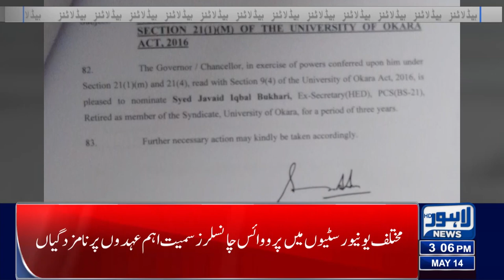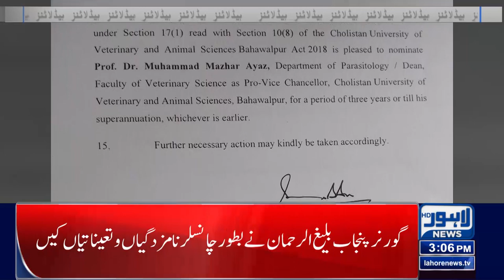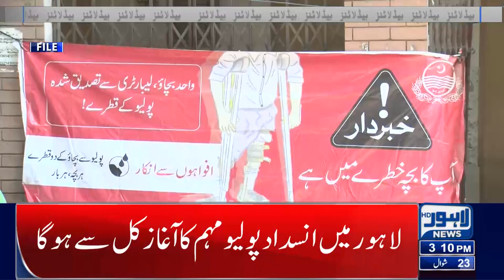Mian Mehmood Ur Rasheed Giraftar | 03:00 PM News Headlines | 14 May 2023 | Lahore News HD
Violent protests: Lahore police arrest PTI's Mahmoodur Rasheed

SC deadline of May 14 for Punjab polls expires with no polls in sight

Fazl says PDM to continue sit-in outside SC till CJP Bandial resigns

Marriyum claims Imran planned attacks on sensitive facilities, buildings

SCBA vows to support SC against PDM protest

Maryam Nawaz in Islamabad to join Fazl for protest outside top court

Imran gives protest call, pins hope on CJP Bandial for probe into turmoil

EU can help resolve Pakistan political crisis, says ICG

Parliament to resist if PM convicted of contempt of court: Dastgir

NADRA launches sexual offenders' identification facility

Dr Yasmin Rashid admitted to hospital for medical check-up

Bilawal vows to defeat 'political terrorist' across country